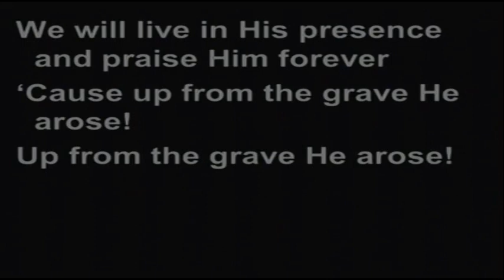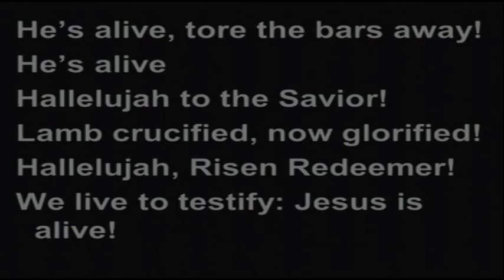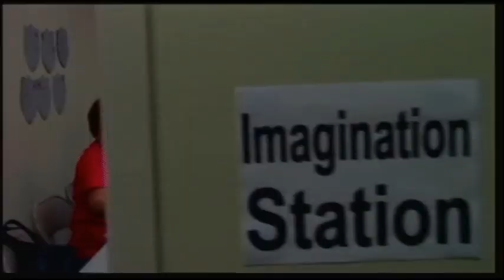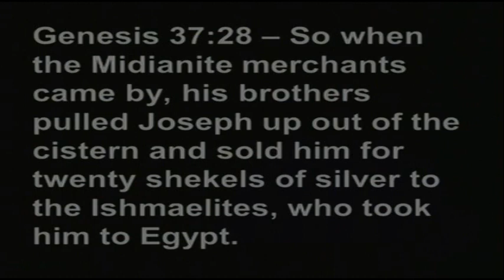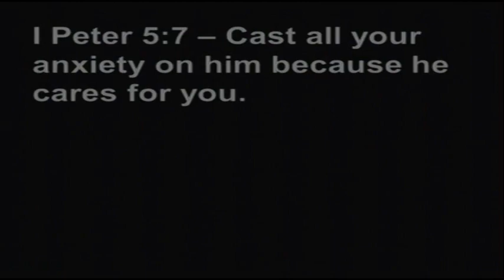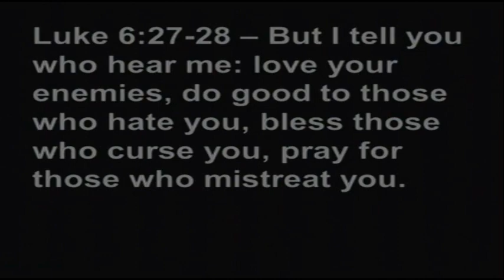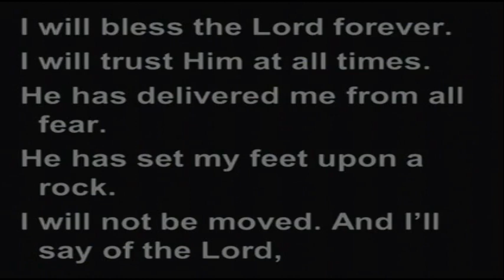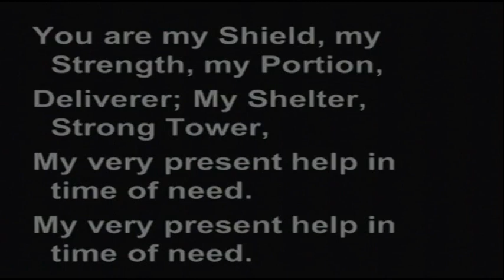Sunday Morning 7-21-2013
Watch our recorded morning worship service including Pastor Jewett's sermon: "Ending the Cycle of Bitterness" from Genesis 37:28, Luke 6:27-28, and I Peter 5:7.

0:00 - Jesus is Alive
3:32 - Announcements
25:13 - Offertory by: Patty Arquette
29:48 - Since the Savior Found Me
32:54 - Soul Food
36:43 - Glory To His Name
39:30 - Message
58:53 - Made Me Glad